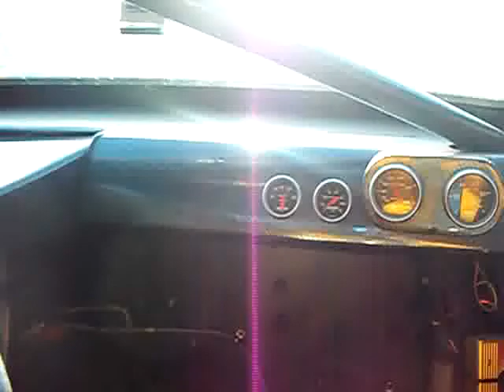Di Palma manejando toWMV